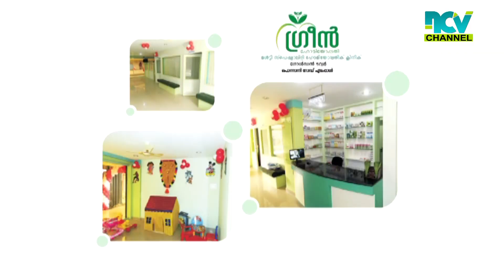പാലത്തറ ഗെയ്റ്റ് അഞ്ചുമൂല റോഡിന്റെ തകര്‍ച്ച ഉടന്‍ പരിഹരിക്കണമെന്ന ആവശ്യം ശക്തമാവുന്നു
പരുതൂര്‍- തിരുവേഗപ്പുറ പഞ്ചായത്തുകളിലായി നിലകൊള്ളുന്നപാലത്തറ ഗെയ്റ്റ്  അഞ്ചുമൂല  റോഡിന്റെ തകര്‍ച്ച ഉടന്‍ പരിഹരിക്കണമെന്ന ആവശ്യം ശക്തമാവുന്നു